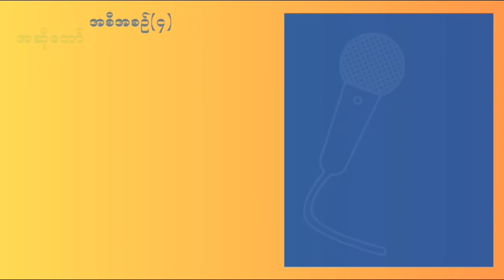နှောင်းတခေတ်ရဲ့ ဂီတဂန္ထဝင်များ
တင်ဆက်သူ=နွားကျောင်း